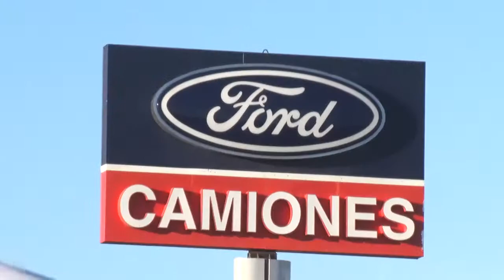Cierre de la concesionaria de camiones Guillermo Simone con siete des